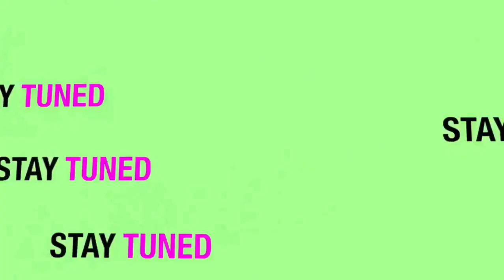THE SIMS 3 GAMEPLAY 🎮Episodio 4 - Un bambino bellissimo👶🏽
Primo gameplay dell'anno, che, scaramanticamente, vi ho caricato appena un mese dopo!
Cosa sarà successo a Marzia?